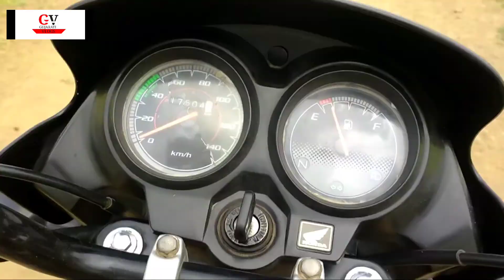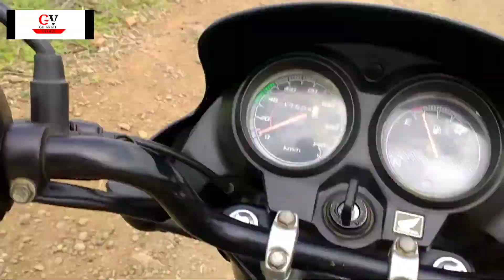Ancient temple || Old Temple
hello friends
good morning

aa video ni andar mandir vise jova malse jema khodiyar maa nu Mandir che
and prees the balricorn

tack car. dhirajparmar#